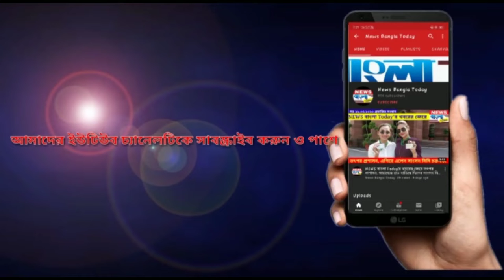নিউটাউনের ড্রেন থেকে উদ্ধার এক ব্যাক্তির মৃতদেহ